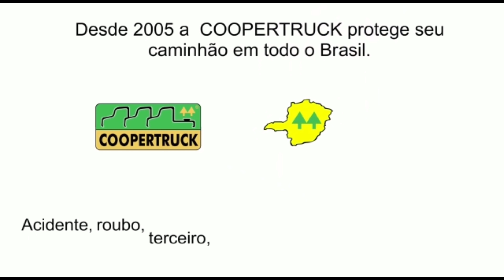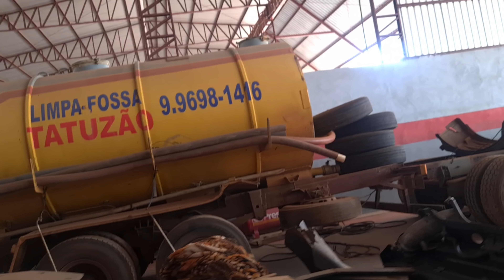1620 MB DANDO TRABALHO. AGORA SE VIRA!!!!!! 19 de janeiro de 2021